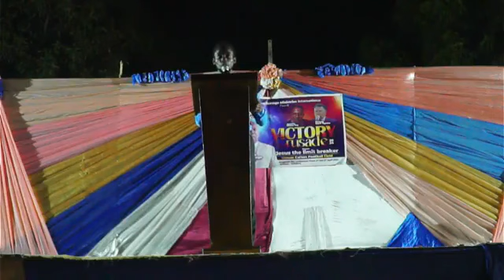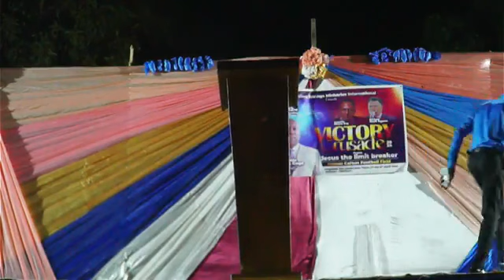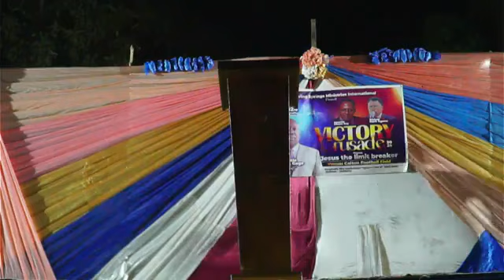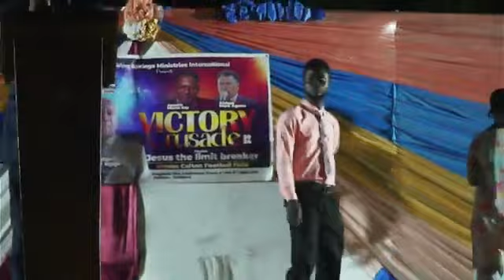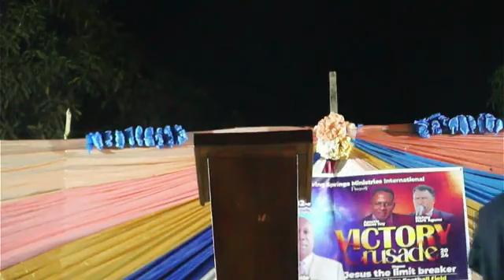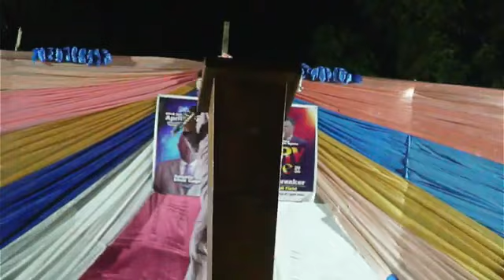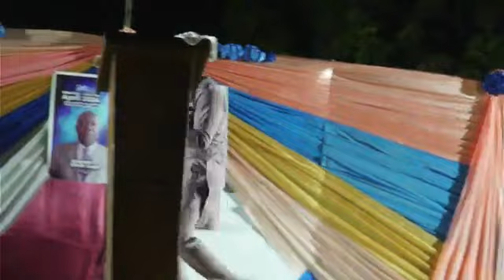VICTORY CRUSADE DAY 4 WITH APOSTLE EMIK GAGE AND APOSTLE DR MOSES KAY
Welcome to Living Springs Ministries. Bringing hope to the people of the world through the gospel of Jesus Christ and thereby changing their lives. (John 4:16​).